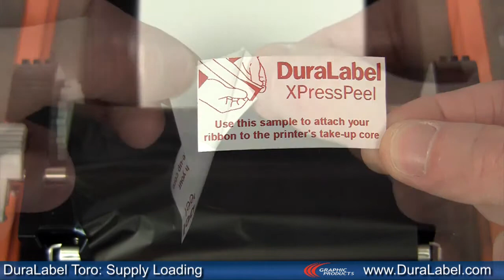Rebo Toro: How To Load Tapes & Ribbons [no audio]